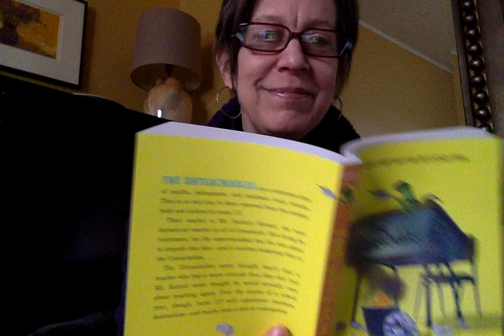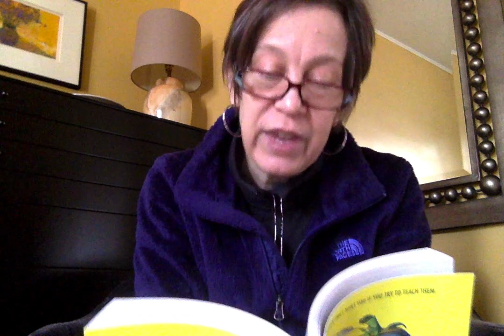RA April 2 Ch 9